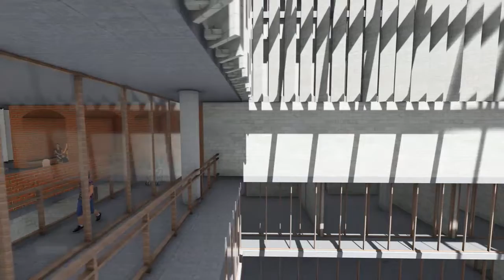Arch CU Thesis 2020 - AR566 : Ang thong Juvenile and Family Court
Ang thong Juvenile and Family Court
(ศาลเยาวชนและครอบครัวกลาง จังหวัดอ่างทอง)
Proposed By : Aparat Quanchareonsap (อาภารัตน์ ขวัญเจริญทรัพย์)

Juvenile and Family courts offer important services that keep the society safe and peaceful. Nowadays, crimes committed by kids and juveniles are rising and the population of Ang Thong is expanding, therefore, Ang Thong Juvenile and Family Court must be built to properly serve the need of the community and provide suitable atmosphere for judicial process.
Besides offering spaces for justice processes, this Juvenile and Family Court intends to offer user-friendly environment to make sure the users are comfortable and also more relaxing spaces to support the idea of consoling convicted kids and sufferers to help them adjust to getting back to the society and to present the building that is made with Ang Thong’s local materials.

7-21 July 2020
Online Architectural Thesis Exhibition
by Architecture Design students ,Chulalongkorn University